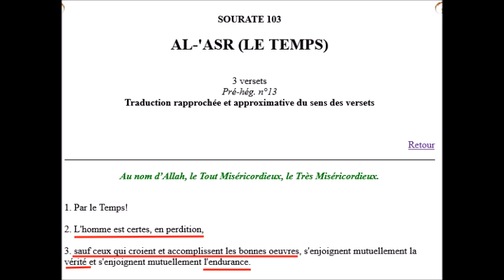Audio Abourayan "Être différent de la masse pour faire quoi ?" 09/03/2023